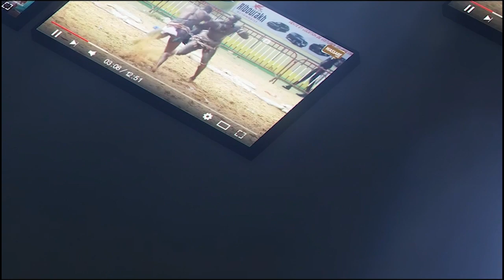Siteu vs Papa Sow, le Coach Lotto tranche ''nioune lougnou liguey lagnou dieuli teh siteu...''